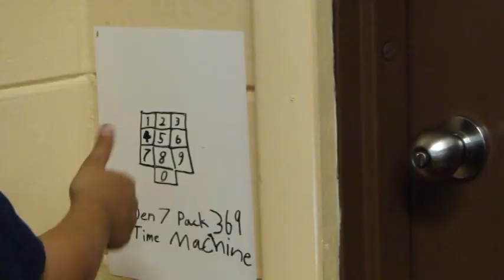They Left Traces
A Cub Scout "Leave No Trace" Video produced by Den 7, Pack 369, in Merritt Island, Florida.  The Cub Scouts build a time machine and find the future is polluted. They go back to their own time and teach the Cub Scout Leave No Trace guidelines.